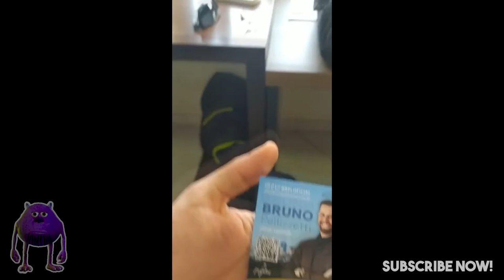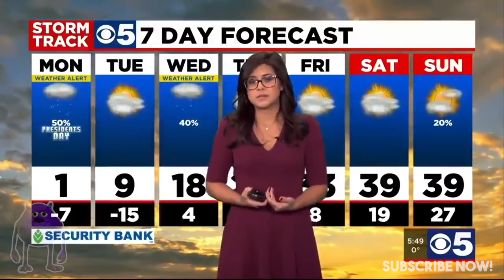UNEXPECTED Memes Compilation 2021 #7